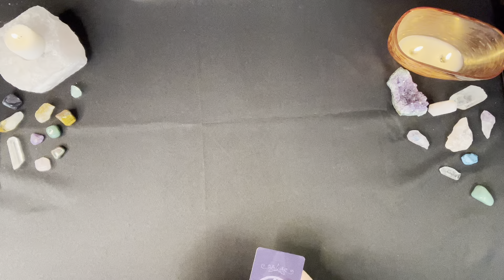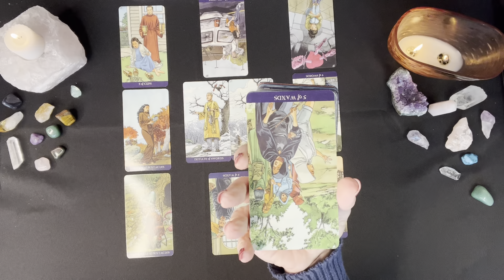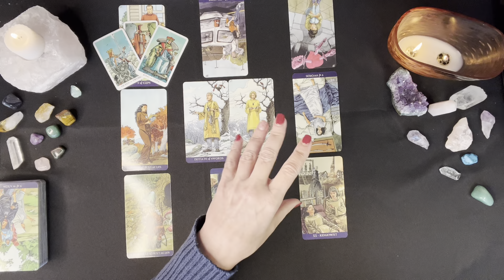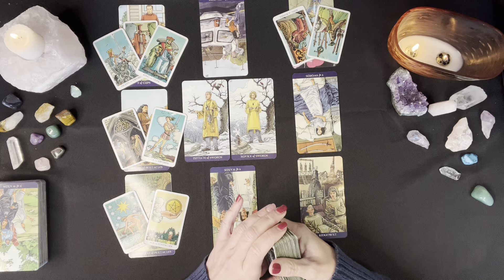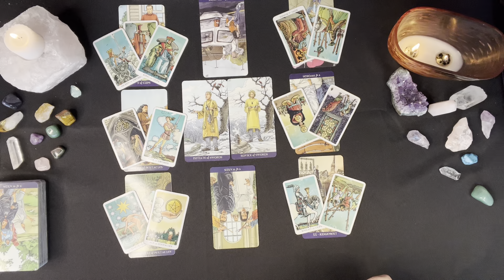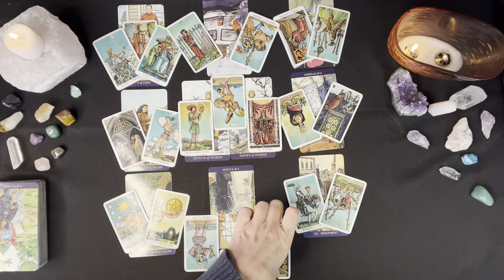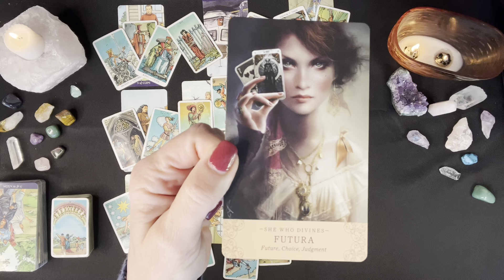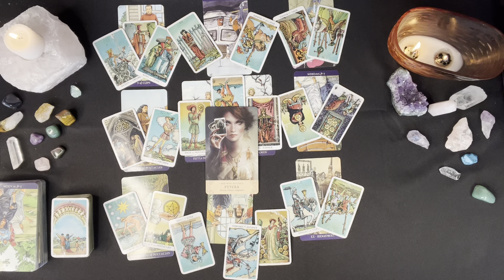SCORPIO BONUS 💘 They Can't Hold Back Much Longer - Communication Coming 💘 OCTOBER 9TH - 15TH 2022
Hi Scorpio! Thanks for checking out your Bonus Scorpio Tarot Reading for October 2022, or whenever you come across this reading. I will be giving away one Free Personal Tarot Reading this month. I will announce the winner at the end of the month. Enjoy your Bonus Scorpio Reading!